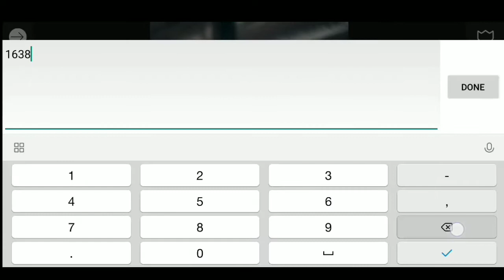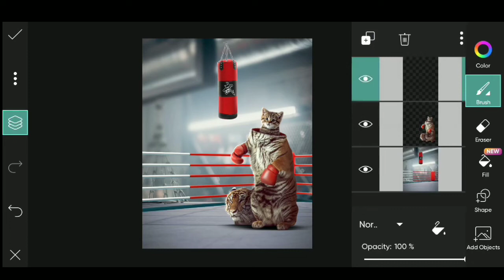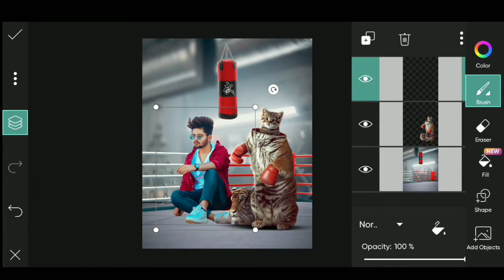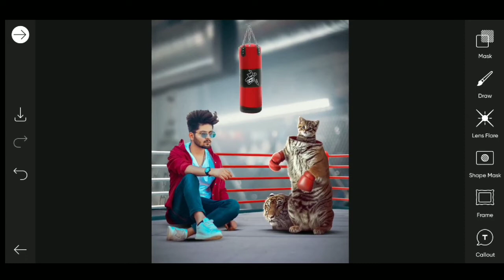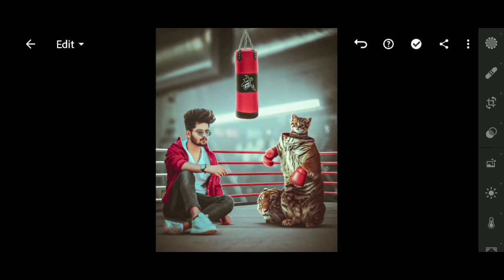Picsart - Cat Boxing Manipulation Photo Editing | Picsart Boxing ring Photo Editing | assoyon9 May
Picsart - Cat Boxing Manipulation Photo Editing | Picsart Boxing ring Photo Editing